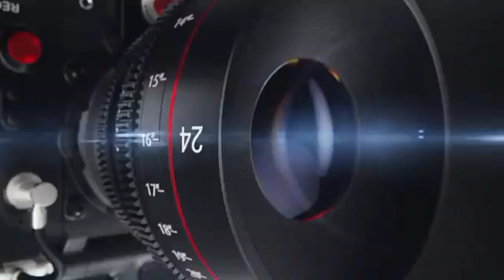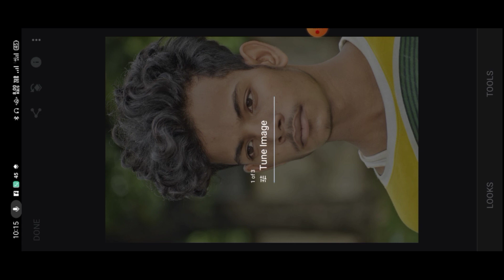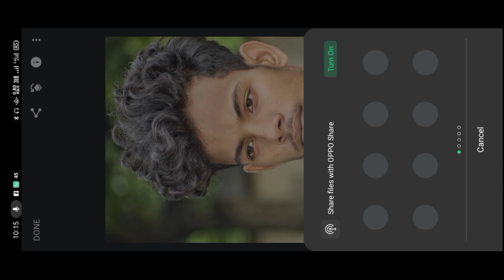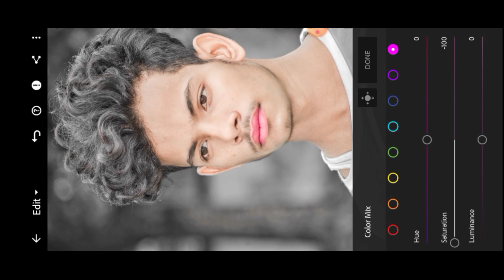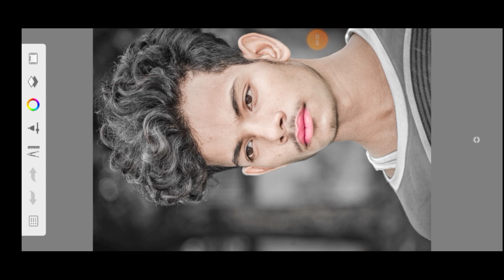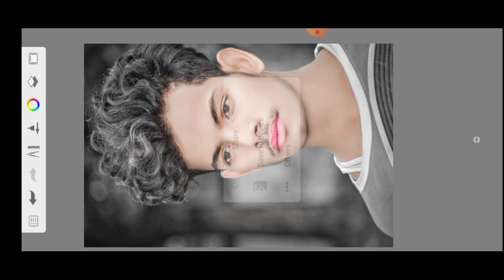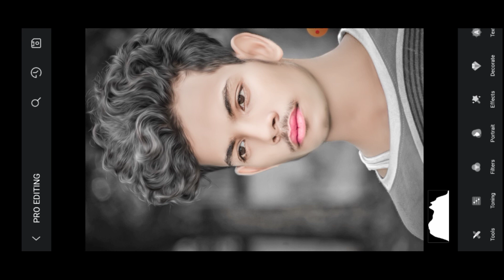Face Smooth Kaise kre 🔥 ll Autodesk Face Smooth Video 😍 ll Face Gora Kaise Kre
Face Smooth Ka New Trick ll Autodesk Face Smooth Video 😍 ll Face Gora Kaise Kre 🔥

तो दोस्तो मैं आज आप लोगो के लिए न्यू वीडियो लाया हु जो Retouching कैसे करे । तो विडिओ को लास्ट तक देखिये ।

Black Tone Photo
Black and white photo edit
snapseed editing
picsart app
simple photo editing app
simple photo editing lightroom
simple photo edit picsart

how to use picsart tools, PicsArt best real cb editing,
How to edit like cb edits in PicsArt PicsArt heavy editing like Photoshop, change eyes in
PicSArt,
lightroom Editing
Snapseed Editing
Snapseed photo editing toolwiz photo editing

🎨Editing Apps ⤵️⤵️⤵️⤵️⤵️⤵️⤵️⤵️⤵️⤵️

oil paint photo editing, snapseed oil paint face smooth photo editing, photo editing 2022 lightroom Editing, Snapseed photo editing